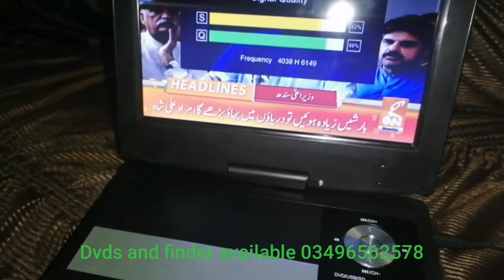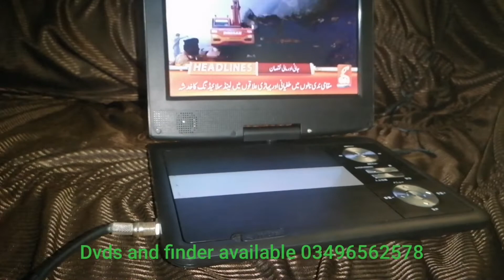How to make 1506 dvd finder